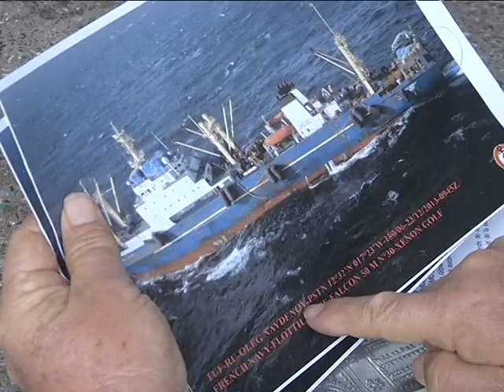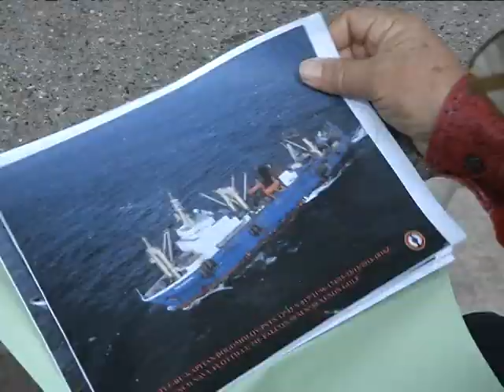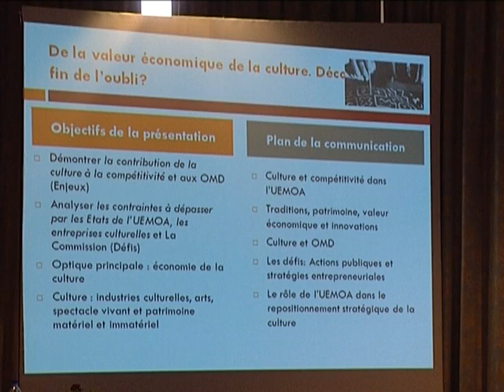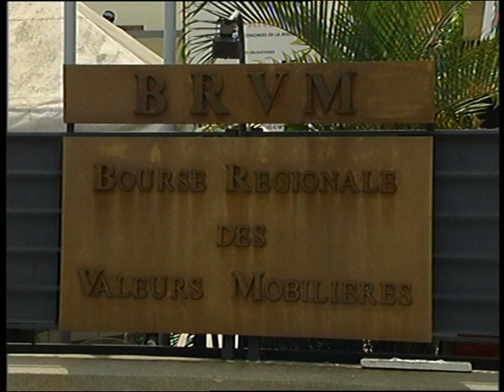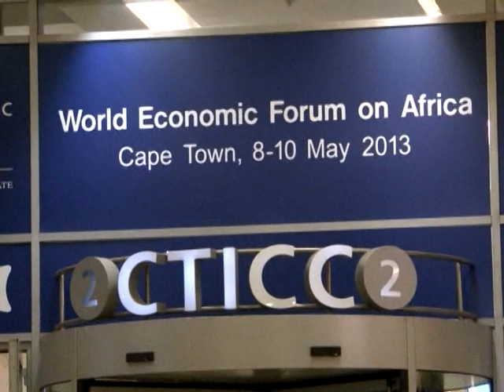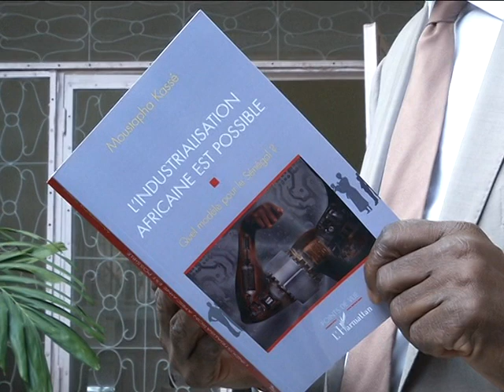Wari - Le magazine economique - Thandika Mkandawire - Part 1